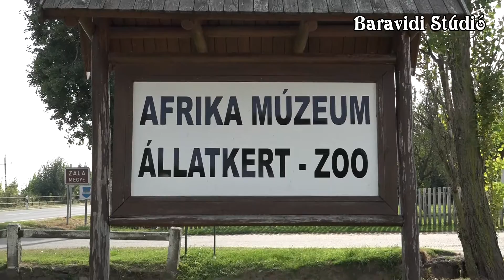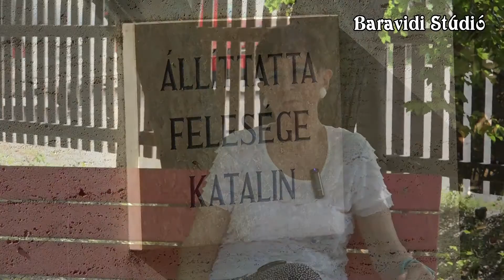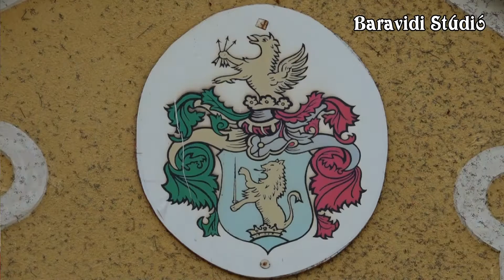AFRIKA MÚZEUM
Az Afrika Múzeum Balatonedericsen található, melyet a híres afrikai vadász dr. Nagy Endre alapított, és jelenleg felesége Katalin asszony igazgat.